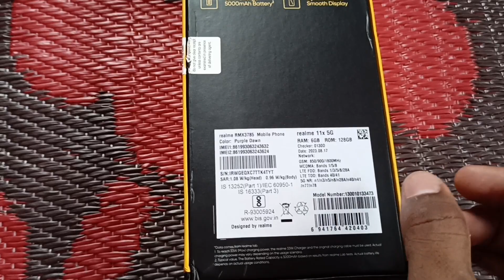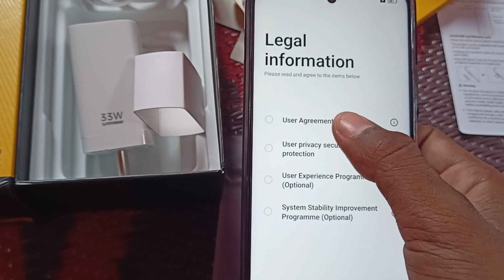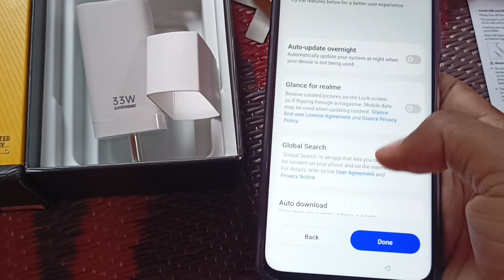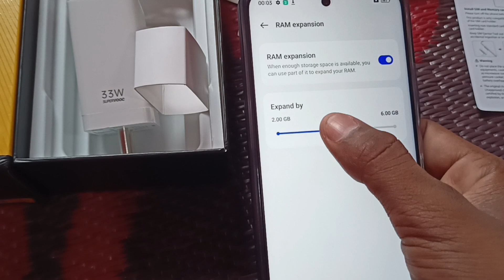Realme 11x 5g | Realme 11x 5g Unboxing | Realme 11x 5g camara test | Realme 11 5g | Realme 11x 5g vs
Your Query :-
realme 11x 5g pubg test
realme 11 5g pubg test
realme 11x 5g price in india
realme 11 5g vs realme 11x 5g
realme 11x 5g specs
realme 11x 5g vs realme 11 5g